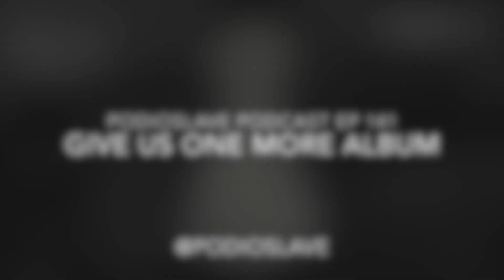Ep 141 - Give Us One More Album (Outkast, Jurassic 5, Silverchair, and more)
In this episode, we’re taking a look at bands/artists that we think called it quits too soon - and asking them for one more album. Hip Hop Heroes Outkast and J5? Give us one more. Aussie post grunge rockers Silverchair? Give us one more! Cmon! We discuss these artists and much more. Come for the music commentary, stay for the mini disc tangents!

What bands or artists called it quits too soon for you? Let us know!